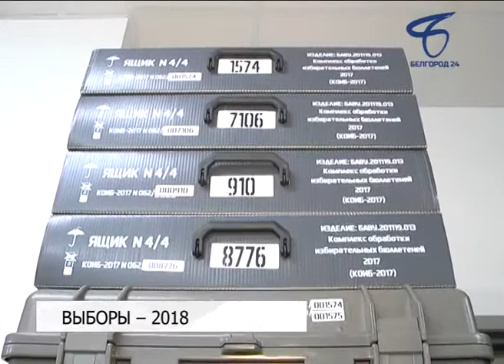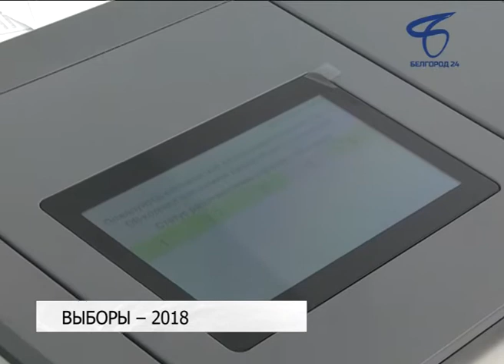Представитель Центризбиркома оценил в Белгороде подготовку к выборам Президента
С рабочим визитом в Белгородской области находится член ЦИК Евгений Шевченко. Гостя из Москвы познакомили с технологиями, которые готовы применять на выборах Президента.